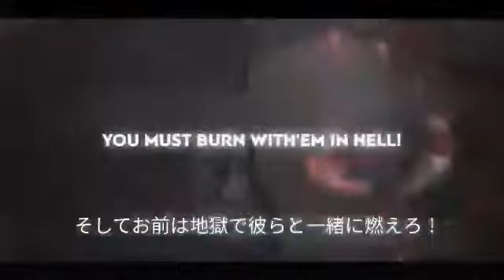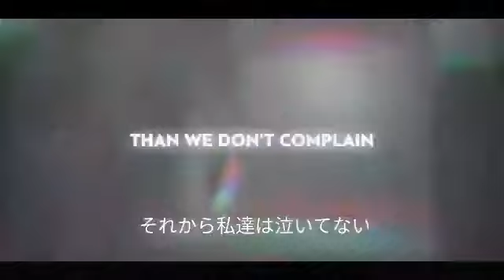SayMaxWell - Children’s destiny ft. HypnoLust - FNAF Original Song [FNAF6] 日本語訳 ニコ動から引用 非公式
ニコ動から引用しました